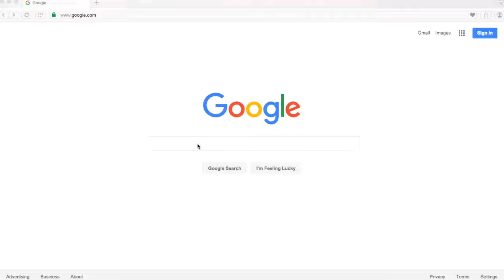Pay-Per-Click Benefits for Property Managers in 45 seconds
Property Management Companies - Get on the 1st Page of Google with AdWords